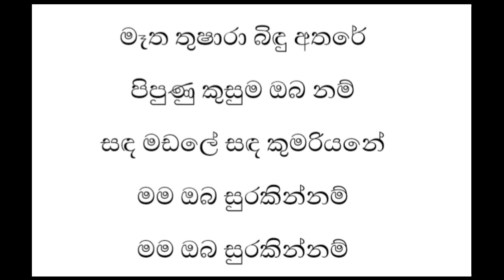Atha sithijaye without voice track